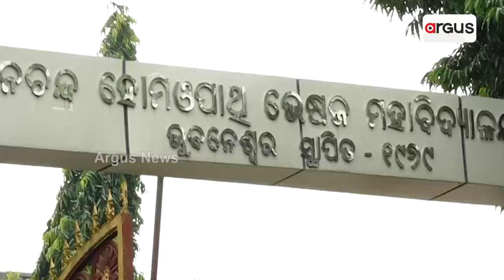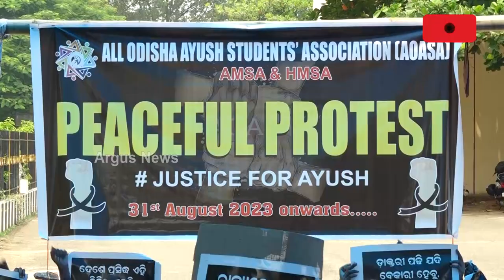AYUSH Doctors Stage Protest For Lack Of Appointment Opportunities